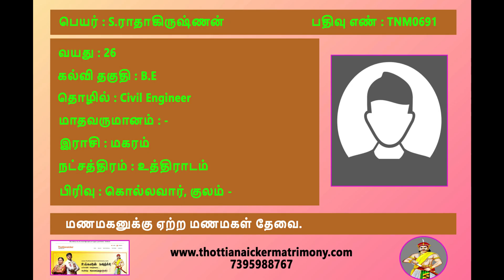இராஜகம்பள மணமாலை-Episode-18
raajakambalamanamaalai thottianaicker episode-18